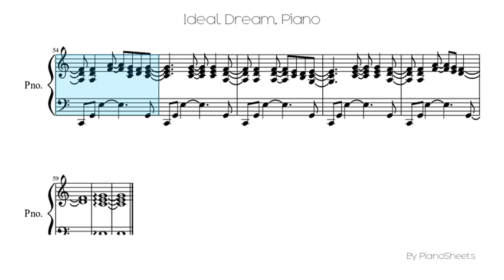Ideal Dream [Piano Solo]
Piano Solo Sheet: Ideal Dream